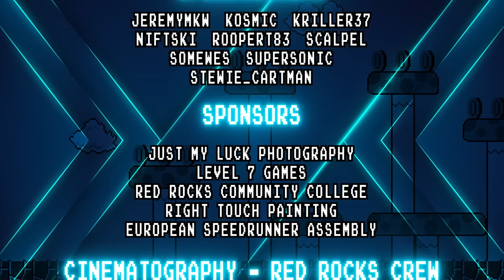THREE Sub-Fives in LIVE Competition!? | Super Mario Bros. Any% - Race 1 & 2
A Super Mario Bros. Speedrunning tournament like never before! Here in Colorado, in late 2022 with help from a lot of great people. Over two and a half years in the making, this tournament combines original 1985 consoles, cartridges, controllers, and CRTs with bespoke hardware and software to combine all of the speedrunners together onto the same screen in exciting and never-before-seen ways. This tournament was truly a unique experience with some of the greatest Super Mario Bros speedrunners in the world - and it was only our first time! I hope to do it again; bigger and better.

My goal is to host another event next year open to the general public with more speedrunners, better TVs, more streamlined technology, and just all around more fun.

Edited by Anthony Jacoway: @AnthonyJacoway

Red Rocks Crew / Cinematography:
- Erwin, Haldan, Kira, Paul, Serena, Tiffiany, Vincent Quevillon (@fblue004), Zach

Thank you to the all of the following people (and more!):
- Amanda, Cat, Derek, Jon, Kerry, Nate, Tiffany
- Porkchop7, Threecreepio

00:00 Introduction
01:08 Any% Race 1
09:25 Points Review
09:40 Speedrunner Profile: Niftski
10:21 Speedrunner Profile: Somewes
11:06 Sponsor: Red Rocks
11:56 Any% Race 2
18:14 Outro